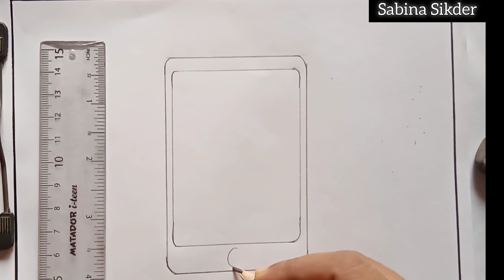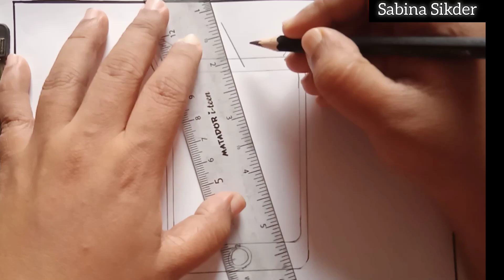cute drawings for beginners ❤️@sabinasikder6465